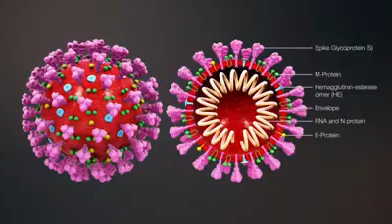লক ডাউন চলছে আমরা কেউ বাইরে যাবনা প্যারোডি গান